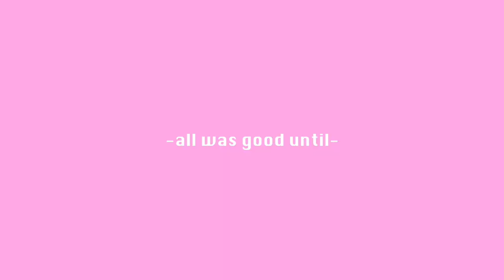DRAKE AND MIGOS CONCERT! NYC Madison Square Garden 2018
Hey! Here a video pretty much just for my friends and I to look back on our Drake and Migos concert, but I hope you guys enjoy regardless and be sure to subscribe!! Love yaaa ;)

“If You Are Working On Something That You Really Care About, You Don’t Have To Be Pushed. The Vision Pulls You.” – Steve Jobs

16
Canon T6i and iPhone 7 Plus and GoPro Hero 5

HELLO EVERYONE! Thank you for clicking on my youtube video. Thanks again for watching! Love you guys!  :) Paige

Filmed and edited by Paige Morton